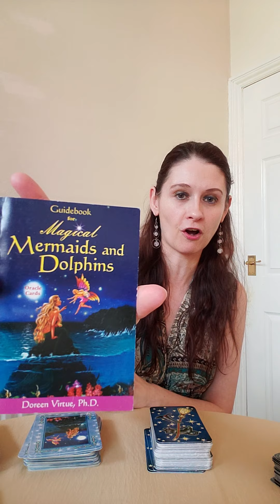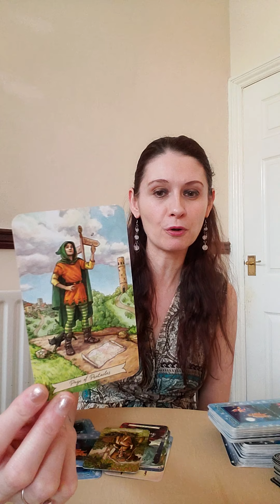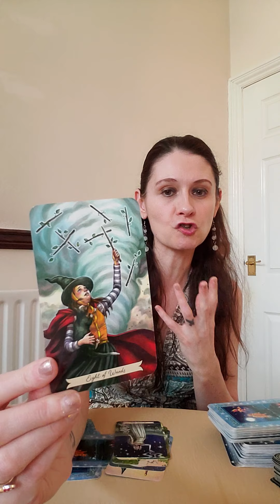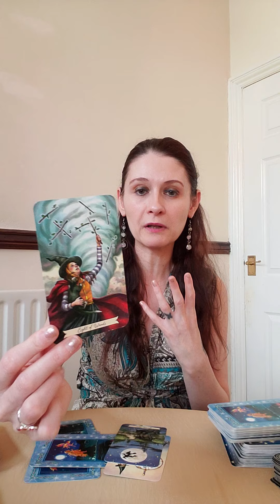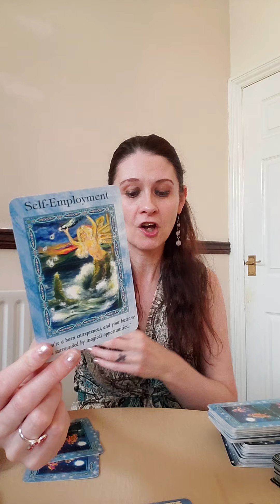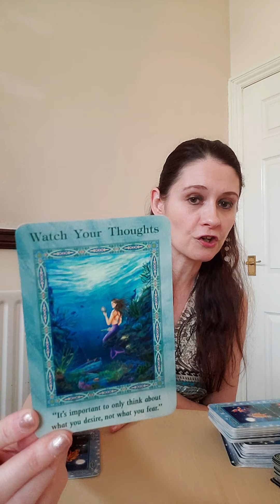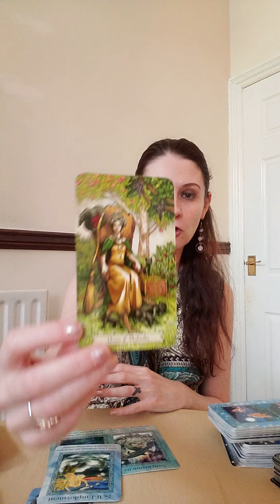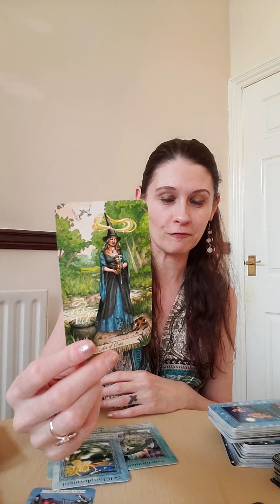CANCER SINGLES 🔥 LOVE IS COMING CANCER 🔥 April 2020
The beautiful decks of cards i have used in this reading are listed below
💛 Magical Mermaids & Dolphins